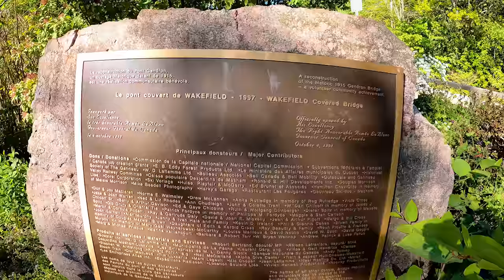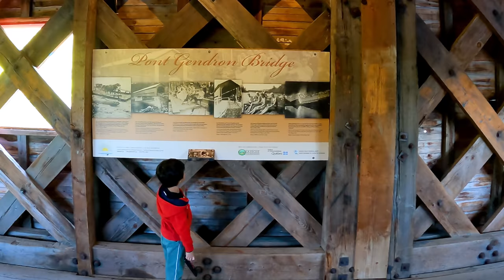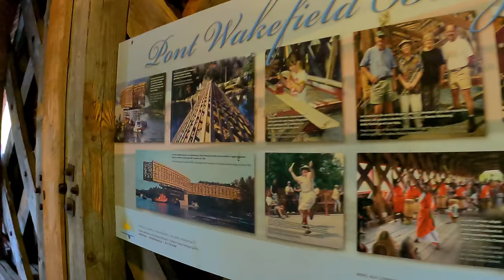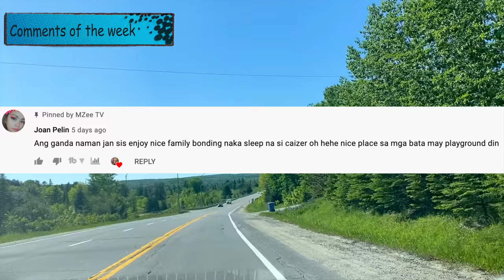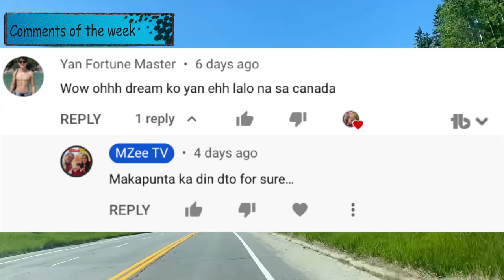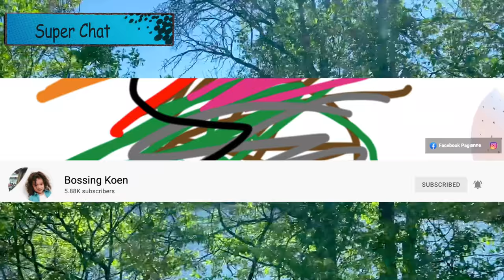Fantastic Bridge | Wakefield Covered Bridge in Quebec, Canada | 4k video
Fantastic bridge to visit in Wakefield, Quebec, Canada. Your family will enjoy the amazing view of nature with intagrammable view. Picture perfect for the all.

The Wakefield covered bridge was one of the first bridges to link the two shores of the Gatineau River which was built in 1915. It was completely destroyed by fire in 1984 but in 1998, the new Gendron covered bridge was inaugurated. They kept a few original pieces, among which the pillars that support it and open only for pedestrians.

If you like the background music you can try this link for free Epidemic Sounds

My Editing Laptop:
Apple MacBook Pro =

My Laptop Accessories:
Samsung T7 SSD memory=

My Action Camera:
Gopro Hero 9 =

My Action Camera Accessories:
Insignia Essential Accessory Kit for GoPro =
Dual Charger + Battery (Hero 9) =
Extra Batteries =

My Phone for video recording:
Apple Iphone 11 Max =
Google Pixel 3XL =

My Phone Accessories:
Ulanzi MT-08 (Extension Tripod) =
Ulanzi ST-03 (Metal Smart Phone Tripod Mount) =
Ulanzi PT-2 (Dual Cold Shoe Mount) =

Earnings coming from this site/s keeps Mzee TV running. Thank you for your support.